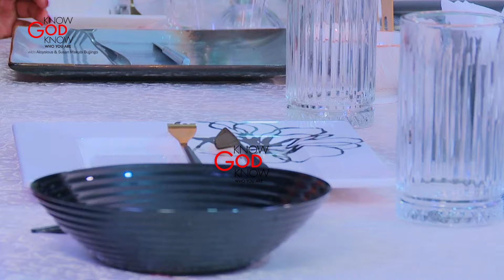DINING ETIQUETTE - SUSAN MAKULA BUJJINGO - 1ST MAY 2024